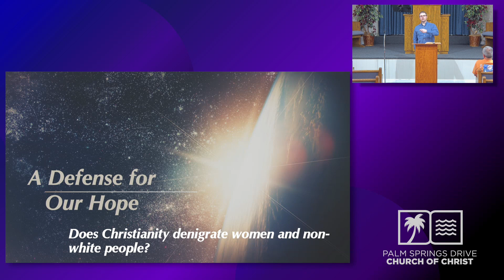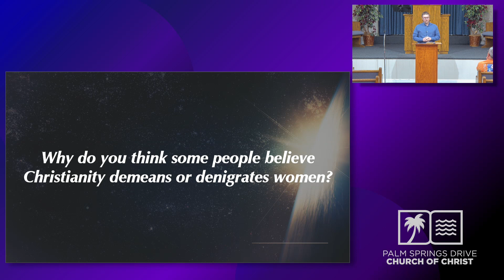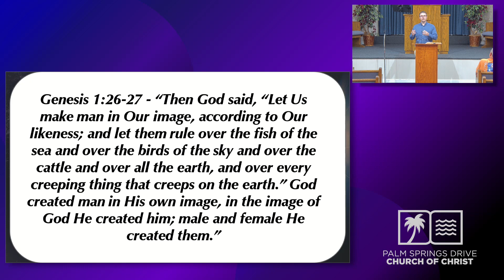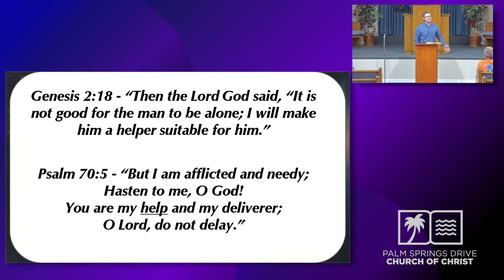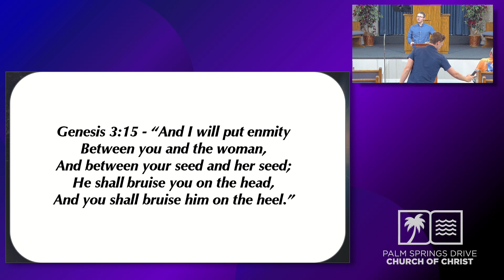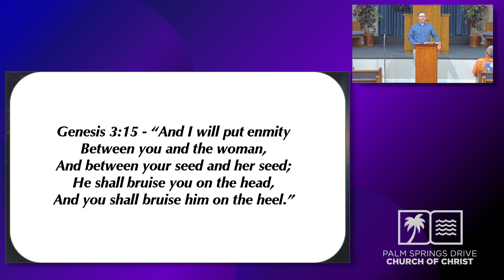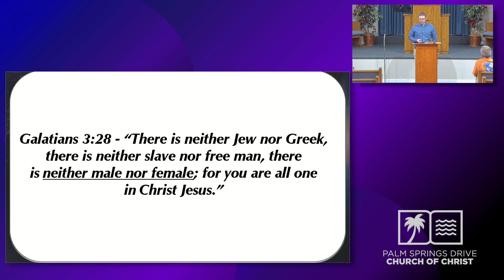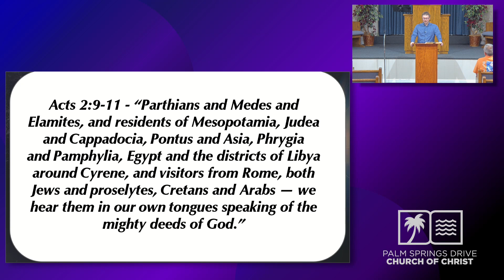Doesn't Christianity Denigrate Women and Minorities?